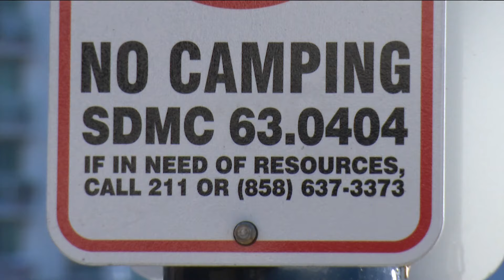Democrats kill California homeless camp ban, again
Democrats voted down a bill for the second year, that sought to ban homeless encampments near schools, transit stops and other areas throughout California.